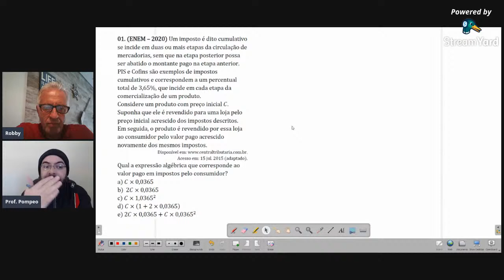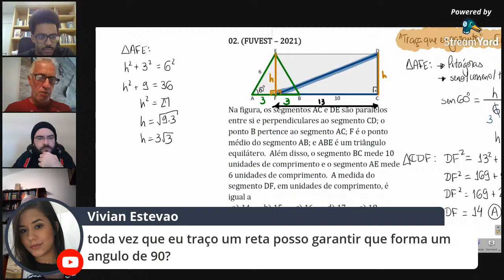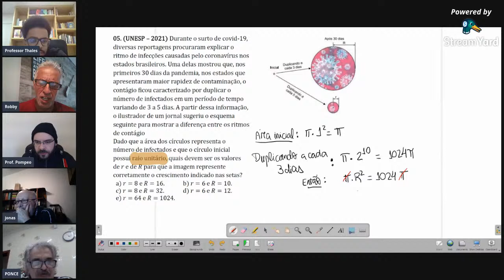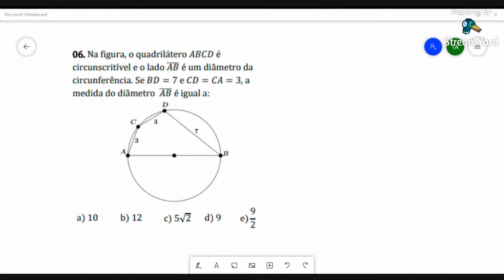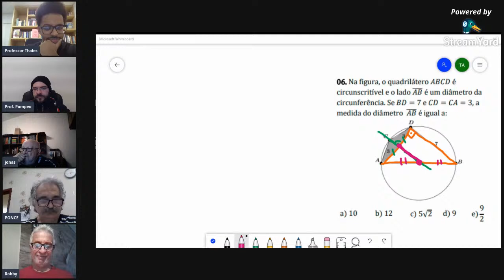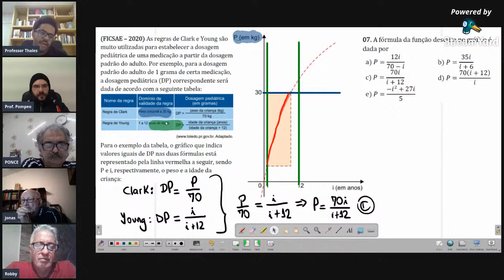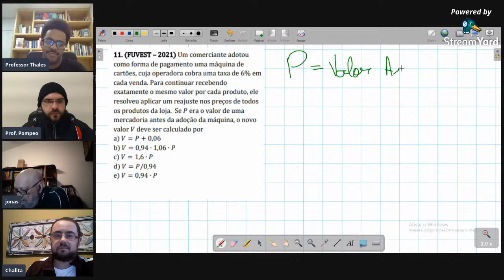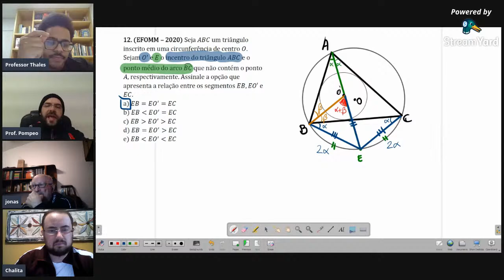LIVE DE MATEMÁTICA - 02